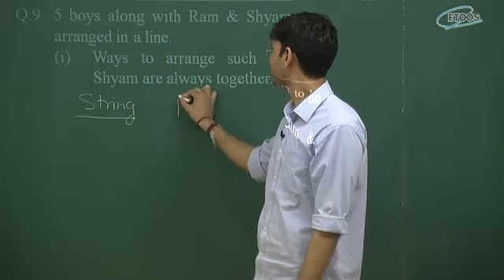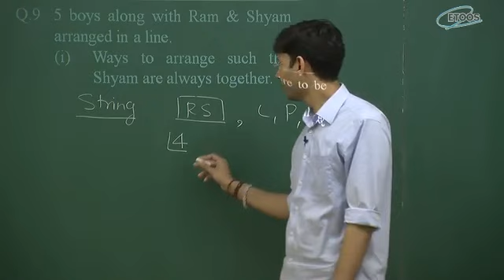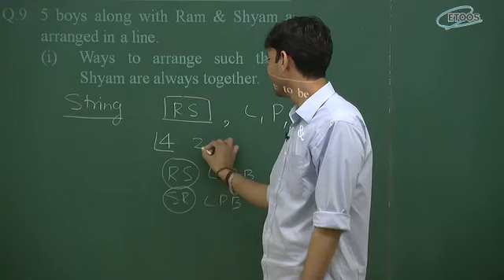Permutation | by Manoj Chauhan Sir - Best Approach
A permutation of a set is, loosely speaking, an arrangement of its members into a sequence or linear order, or if the set is already ordered, a rearrangement of its elements. The word "permutation" also refers to the act or process of changing the linear order of an ordered set.
_{n} P_{r} = permutation
n = total number of objects
r = number of objects selected
The special permutation rule states that anything that permutes itself is equivalent to itself factorial. Example: (3)3 = 3! ... Remark: The difference between a combination and a permutation is that order of the objects is not important for a combination.
👉 Join Manoj Chauhan Sir on the telegram channel for the latest updates, material, live class schedule.